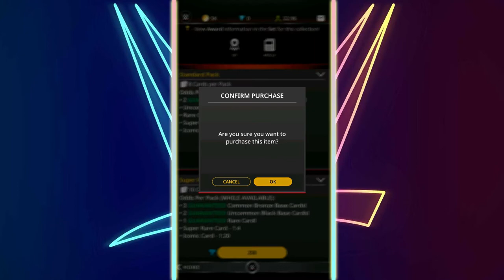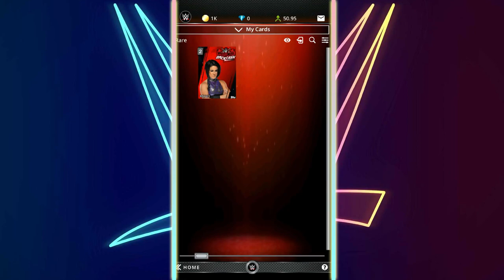WWE TOPPS SLAM| NEW WRESTLEMANIA BACKLASH PACK OPENING!